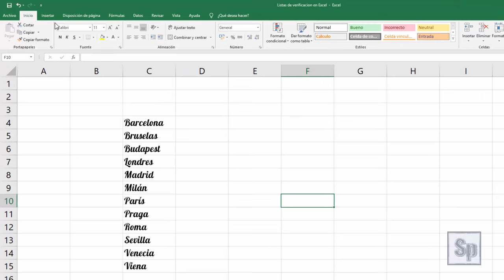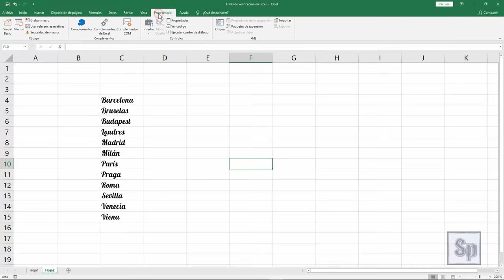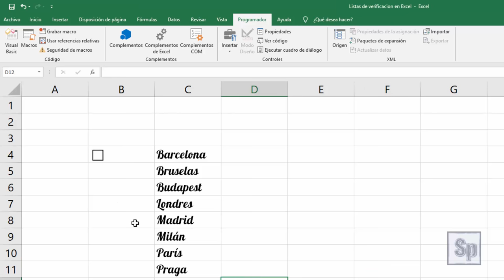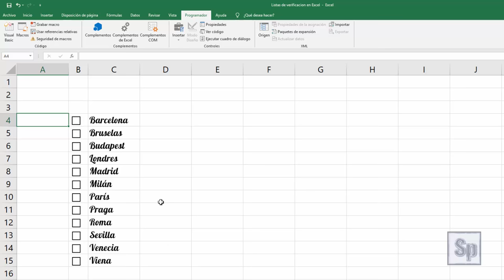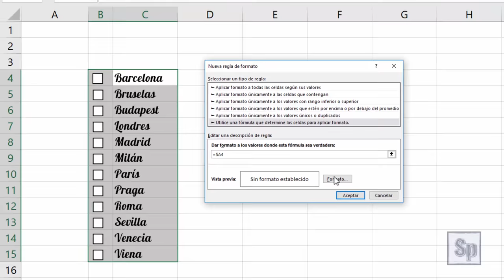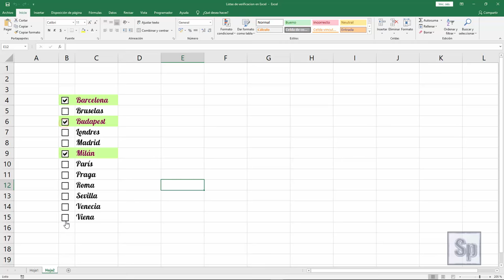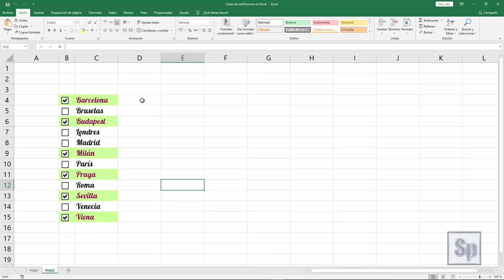Excel - Cómo crear checklist ✔ lista de verificación en Excel. Tutorial en español HD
En este tutorial te enseñamos paso a paso cómo crear desde cero una checklist o lista de verificación en Excel.

Tutorial que muestra cómo creas listas de chequeo en Excel. Insertar casilla de verificación en Excel.Insertar checkbox en Excel.

Se ha utilizado " Microsoft Excel 2016" en español para este tutorial, el tutorial es válido la versión Excel 2013, Excel 2010 y Excel 2007.